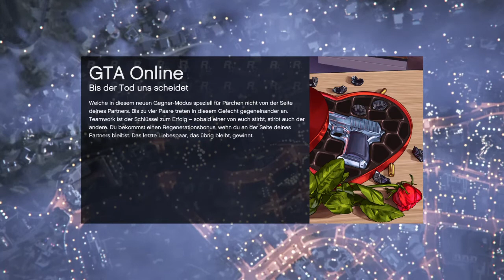❌(Patched)❌Gta 5 online HEIST Tasche bekommen 1.33